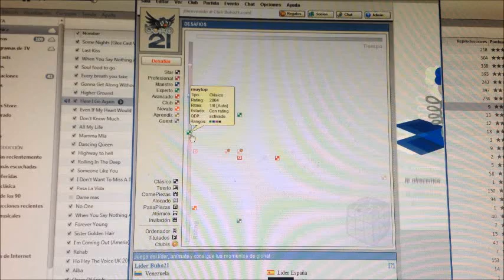Como se juega una partida de ajedrez a minuto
Como me han preguntado muchas veces como es eso de jugar partidas de ajedrez a minuto he decidido poner un vídeo de ejemplo. En la partida cada jugador tiene un minuto para toda la partida, si se le acaban los 60 segundos pierde.

Se comenten muchos errores por jugar tan deprisa y es necesario hacer la jugada antes de que tu rival lo haga para consumir el menor tiempo posible.

La parte divertida es que permite sacrificios como en este ejemplo donde juego con blancas.